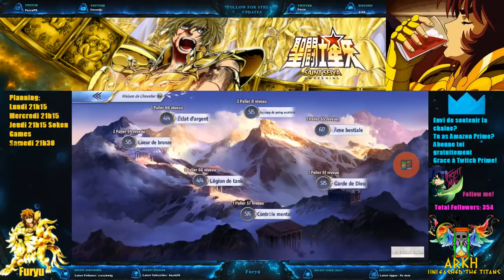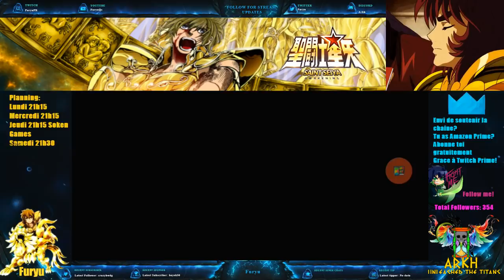SSA KOTZ review Jamian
Vous l'avez demandé, elle est la la review sur Jamian. Nous regarderons ce que fait le perso en PvP et PvE, sera t il une bonne surprise comme Katya ou pas?

Les lives sont uniquement sur Twitch et les videos sur Youtube